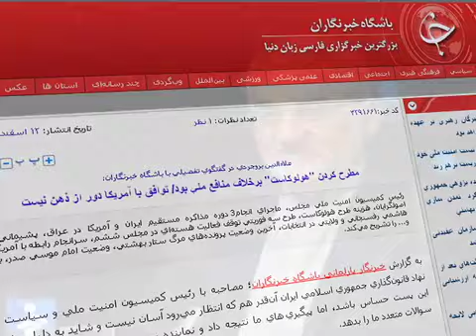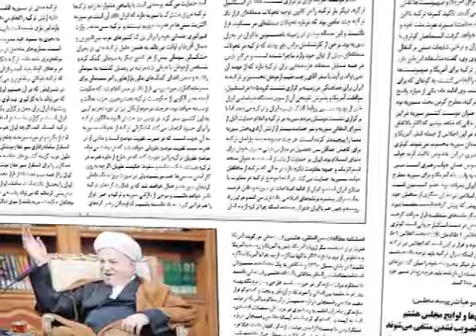بروجردی: توافق ایران با آمريكا دور از ذهن نيست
ارتباط با غرب از جمله آمریکا موضوعی است که در سالهای پس از پیروزی انقلاب اسلامی ایران همواره با قبح و حساسیت خاصی دنبال میشد . اما در سالهای اخیر خصوصا پس از اعمال تحریم های غرب ، مقامات ایرانی سیاست ملایم تری را در این حوزه اعمال کرده اند . از آن جمله گفته های علاالدین بروجردی نماینده مجلس شورای اسلامی است . احمد باطبی گزارش میدهد .